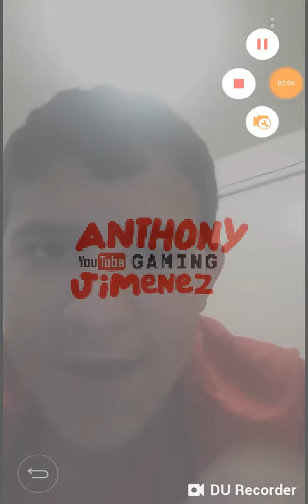The game is not ready /MARIO RUN PART 3